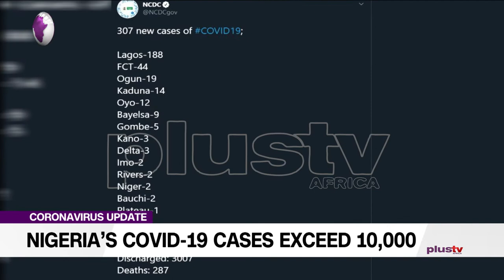INTERESTING 82-Year Old High Risk COVID-19 Patients Recovers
COVID-19 cases in Nigeria increased beyond 10,000 mark, with 307 new cases reported on Sunday. This in spite of intensified efforts by authorities to flatten the curve of the pandemic.

The new cases announced by the Nigeria Centre for Disease Control (NCC) takes infections in Africa’s most populous nation to 10,162, out of which 3007 discharges and  287 deaths.

Dr Pascal Ugochukwu, Resident Doctor, ESUTH joined the news